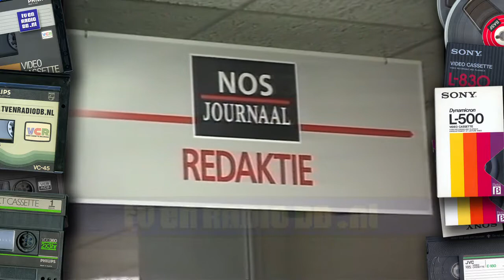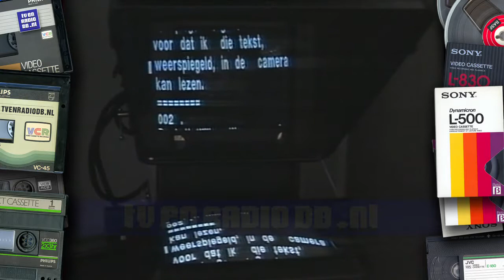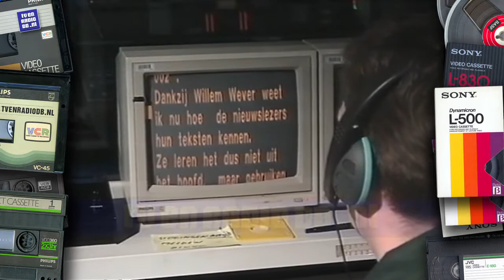TV: Willem Wever (19950609, hh 19950508) - Item over NOS Journaal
Item uit Willem Wever over het NOS Journaal, met Henny Stoel. Uitgezonden op 9 juni 1995 (een herhaling van 8 mei 1995).